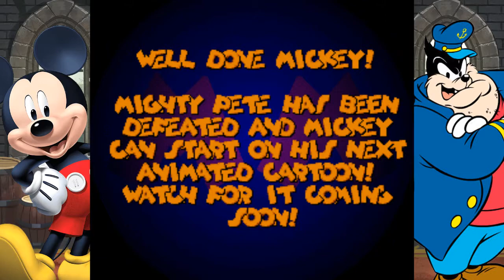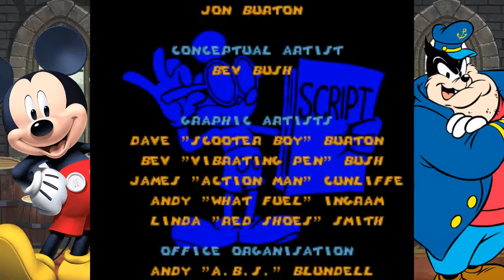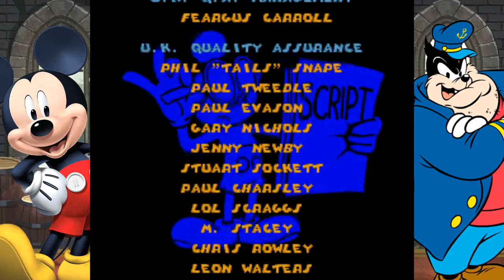Mickey Mania SNES Playthrough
Mickey Mania foi um jogo desenvolvido pela Traveller's Tales e lançado em 1994 para o Super Nintendo